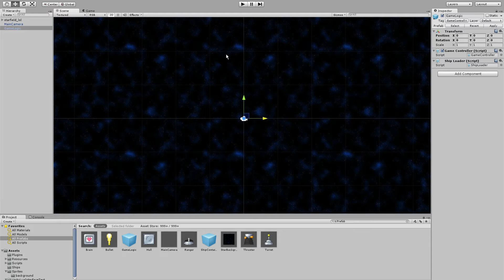MAST Progress Video 01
Have art assets for parts and a background, and Lua scripting implemented for both turrets and thrusters.